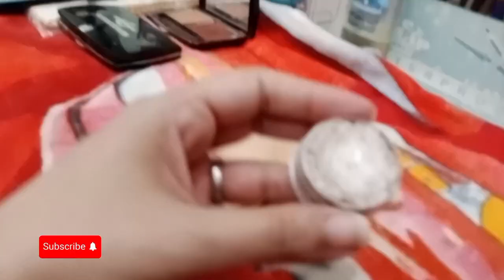Hollo eyes Double shade makeup Tutorial 💄😇 | Make-up Studio